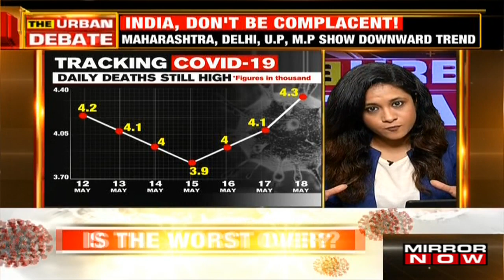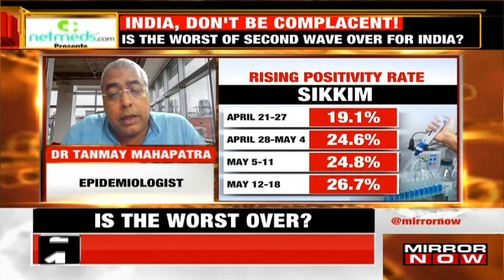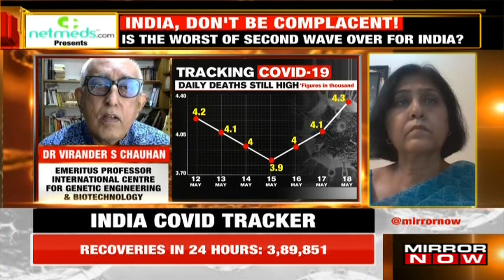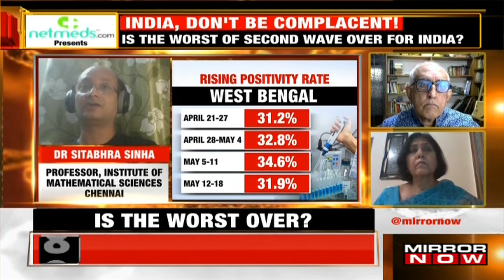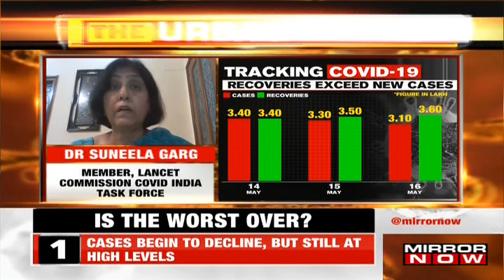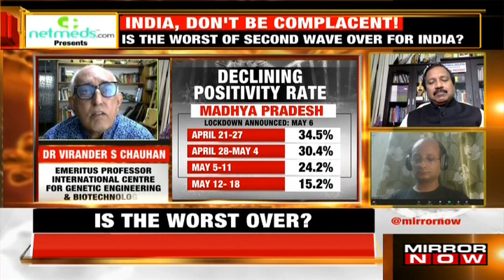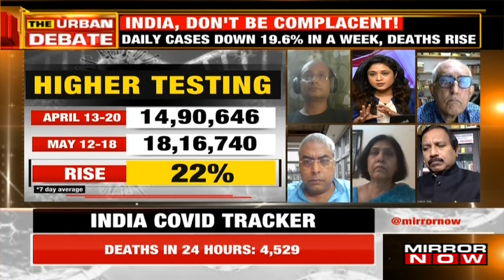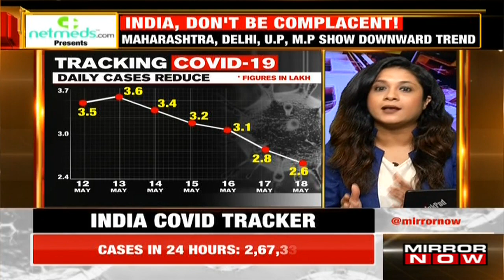Covid Cases: India witnesses a drop in the last 7 days; Is the worst over? | The Urban Debate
On The Urban Debate, Tanvi Shukla discusses the drop in COVID cases in India in the last 7 days. The country recorded a total of 3.2 lakh cases on May 12 whereas on May 18, while the number of deaths recorded had risen, a total of 2.6 lakh positive cases were logged. States that were the worst hit by the virulent virus ie Maharashtra, Delhi, Uttar Pradesh and Madhya Pradesh have been showing a downward trend in cases. Daily cases in the country have been down by 19.6% even though testing has been ramped up.
Timely travel restrictions and curbs, lockdown in some states and the vaccination drive that is being conducted albeit at a slow pace are some of the measures that have helped the states control the surging virus. Watch the video to see what the panelists think about India's future with respect to the pandemic.